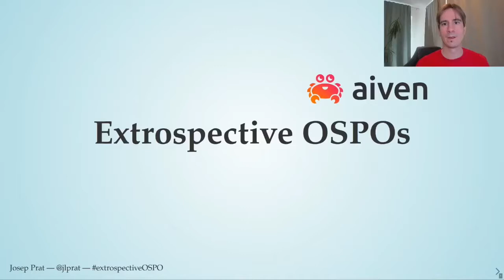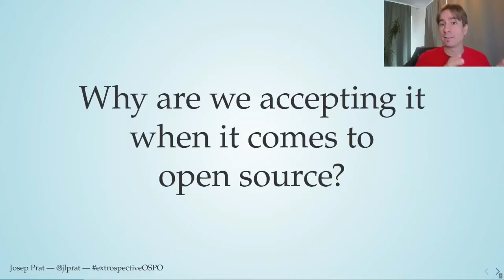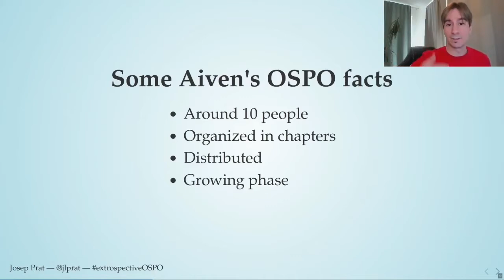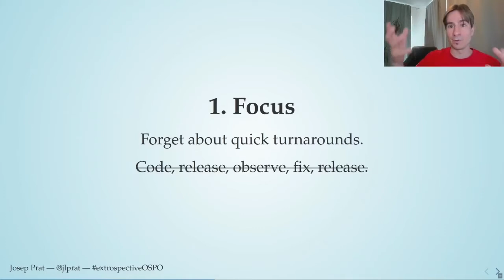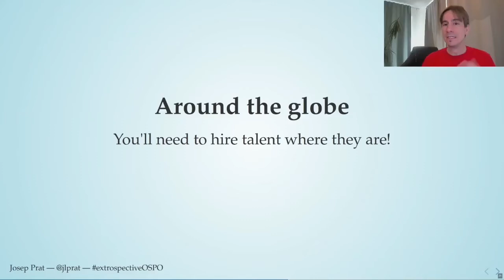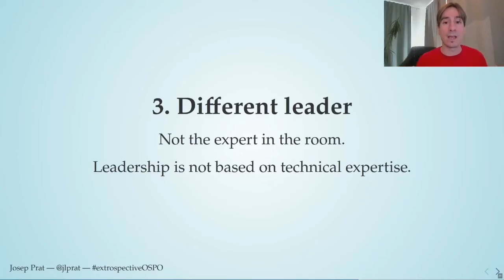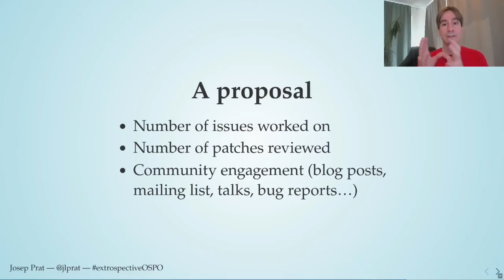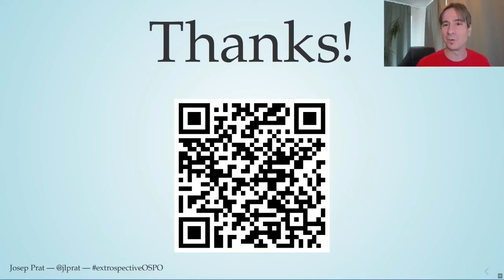Extrospective OSPOs: Working on 3rd Party OSS - Josep Prat, Aiven